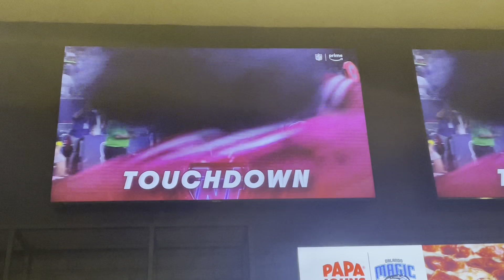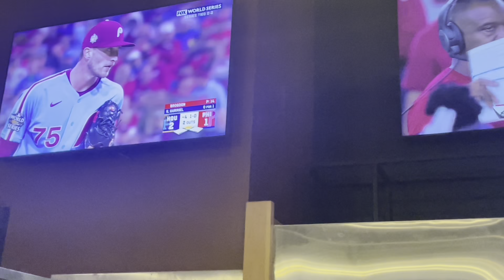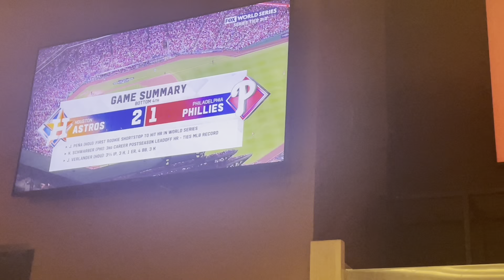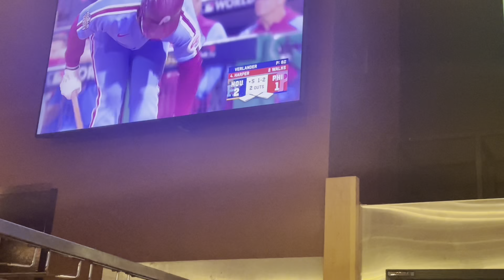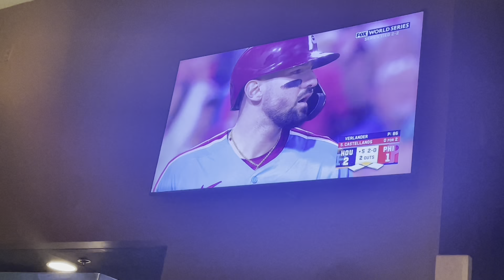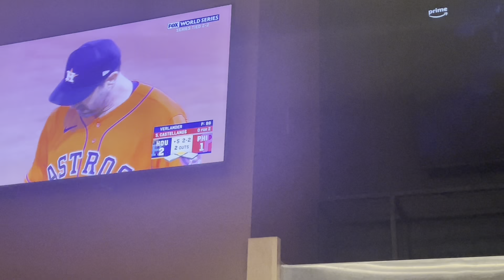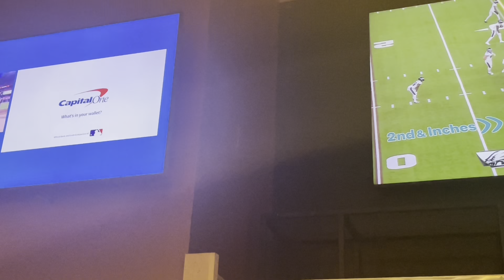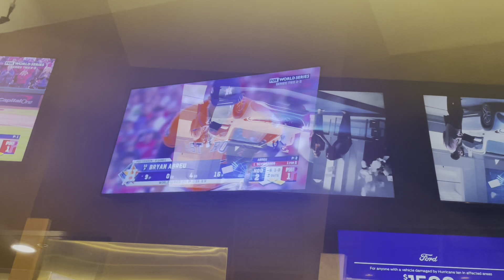Real Sports Junkie of Florida - Philly Sports Night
Watching both the World Series with the Philadelphia Phillies taking on the Houston Astros and Thursday Night Football with the Philadelphia Eagles taking on the Houston Texans.  Watching from Buffalo Wild Wings in West Melbourne, FL